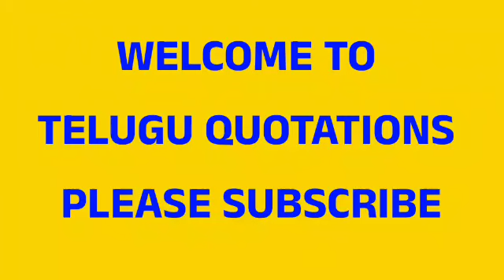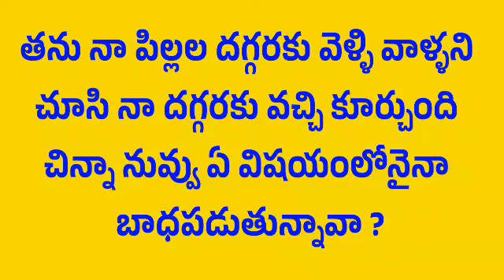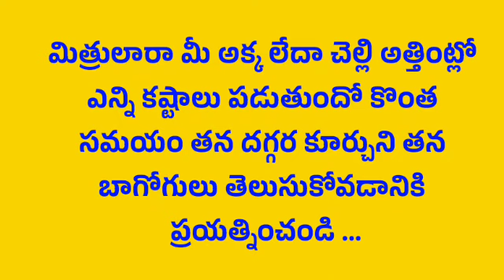అక్కా చెల్లెలు ఇలా ఎందుకు ఉంటారు | Moral Story In Telugu | Moral Stories | Telugu Quotations#362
అక్కా చెల్లెలు ఇలా ఎందుకు ఉంటారు | Moral Story In Telugu | Telugu Moral Stories | Telugu Quotations#362

Heart touching ❤️ and emotional family storie || Telugu leassonable storie | Telugu Quotations

జీవితసత్యాలు
తాళపత్ర
జీవితసత్యాలు
ధర్మసందేహాలు
నోములు
వ్రతాలు

emotional story
heart touching story
inspirational stories

నీతి కథలు
భార్య బానిస కాదు
moral stories
heart touching stories
Telugu story
motivational stories
inspirational stories
lessionable stories
నీతి కథలు
prema kathalu
prema kavithalu
kavithalu
manchi matalu
jeevita sathyalu
love quotes

thalapatra nidhi
తాళపత్ర నిధి
motivational quotes
inspirational quotes
Telugu facts
intresting gk questions in Telu
pandugalu
telugufestivals
telugufestival
festival
సనాతనధర్మం